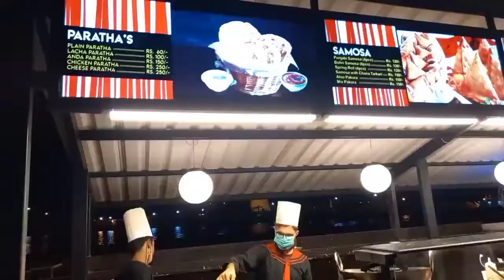New Look of Port Grand Food Street Karachi Arabic Showarma, Roll, Turkish Ice Cream, Chaat & More